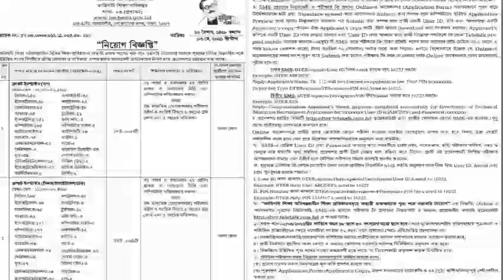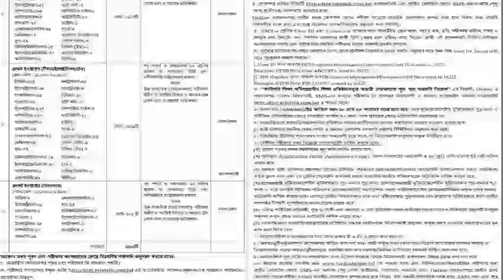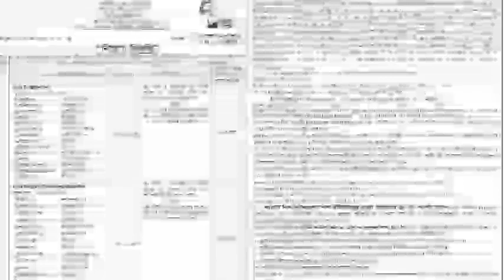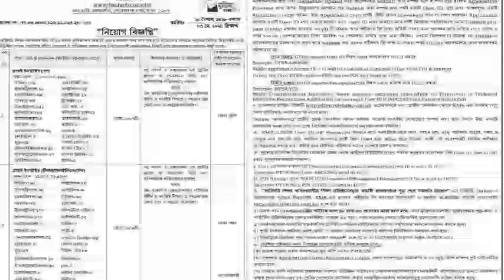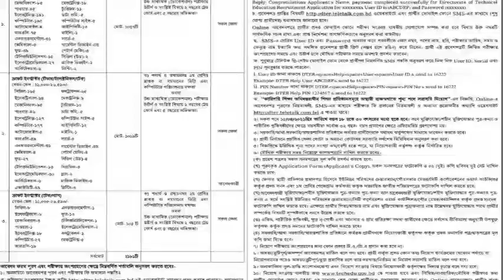Department of Technical Education Recruitment Circular 2021